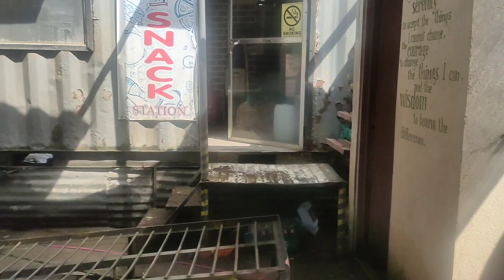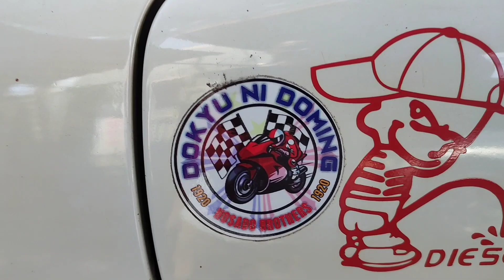TITO GHANZ car wash and detailing 👍